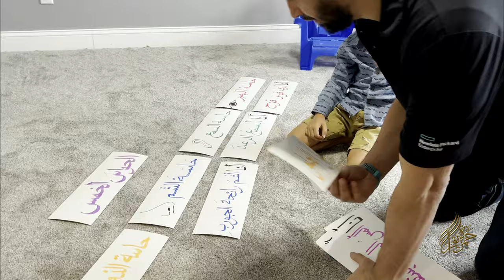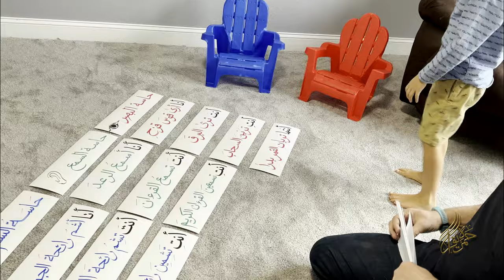Arabic Glenn Doman علم طفلك لعبة القراءة بطريقة جلين دومان - الحواس الخمس ضمائر المخاطب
حمزة طفل تعلم قراءة الحروف الهجائية عند 18 شهرًا. بدأ القراءة في سن مبكرة جدا من سن 20 شهر من خلال قراءة الحروف أولا ثم قراءة الكلمات ثم قراءة الجمل ثم قِراءة القرآن الكريم بطريقة جلين دومان

Arabic
Arabic Glenn Doman
Glenn Doman International
تعليم الأطفال القراءة من عمر ثلاثة أشهر بطريقة جلين دومان

متى يستطيع الطفل تعلم القراءة بطريقة جلين دومان ؟
تعليم الطفل القراءة في سن مبكر بطريقة جلين دومان- تجربتي مع طفلي

0:00     Introduction
0:58     Reading
9:54    Outro
10:53  Additional Scene 1
11:33​  Additional Scene 2
12:02  Additional Scene 3

 Doman flash cards, Glenn Doman method for baby, Glenn Doman how to teach your baby to read, Glenn Doman method teaching, Glenn Doman baby reading, Glenn Doman crawling track